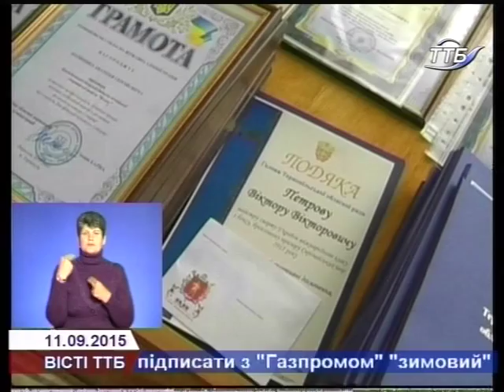На Тернопільщині вшанували кращих спортсменів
12 вересня в Україні – День працівника сфери фізичної культури та спорту. З цієї нагоди влада області  відзначила нагородами кращих працівників сфери фізичної культури.